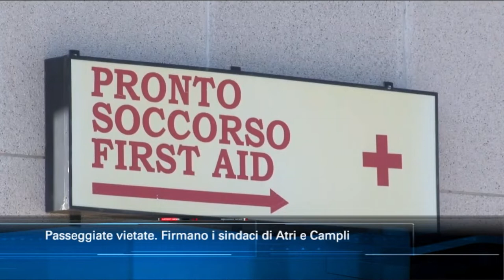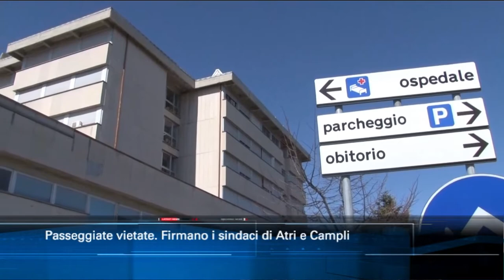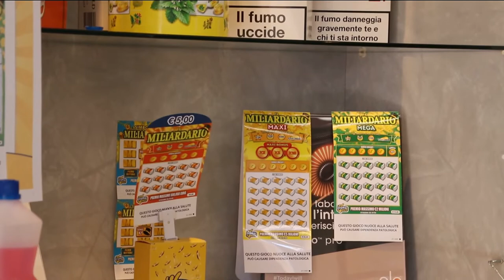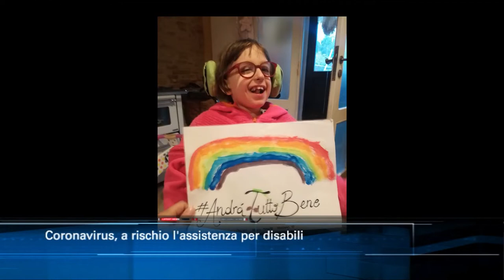TgSei Edizione delle 14 Venerdì 20 marzo 2020